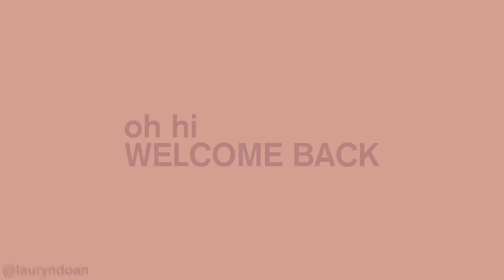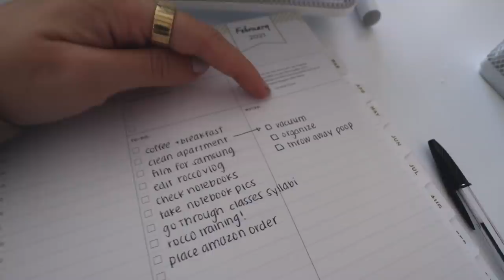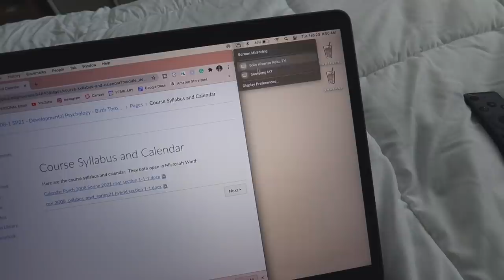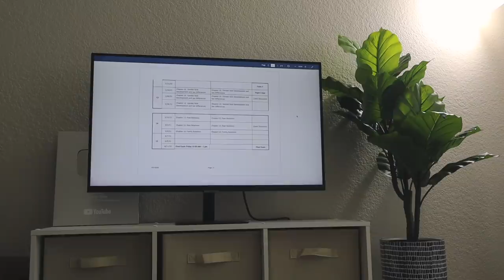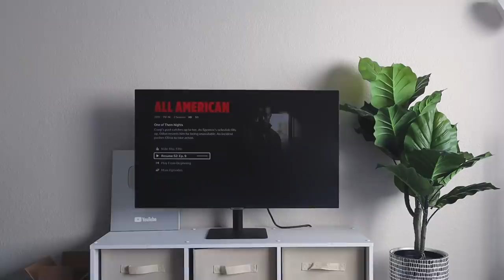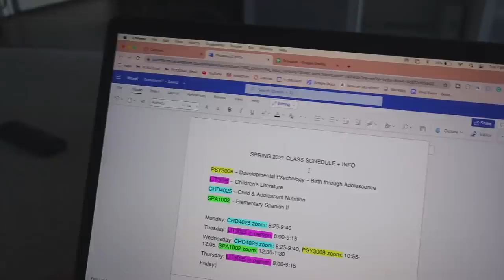VLOG: how to have a productive morning with the Samsung Smart Monitor, new semester prep & more!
w h a t ' s - t h i s - v i d e o - a b o u t ? -- this is a VLOG: how to have a productive morning with the Samsung Smart Monitor, new semester prep & more!